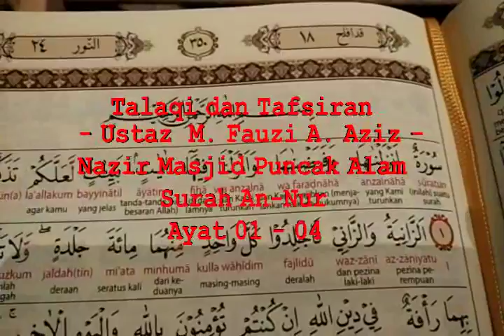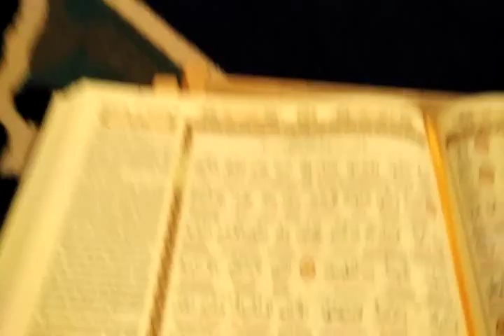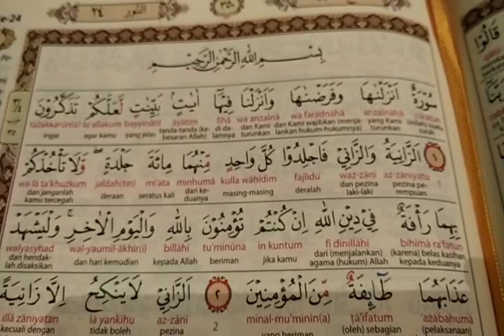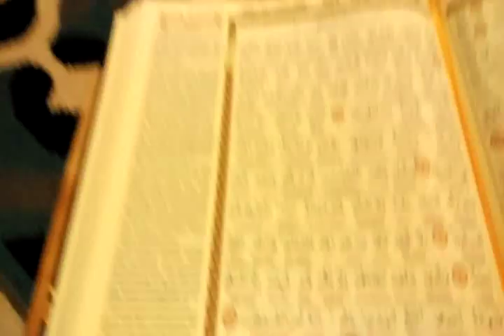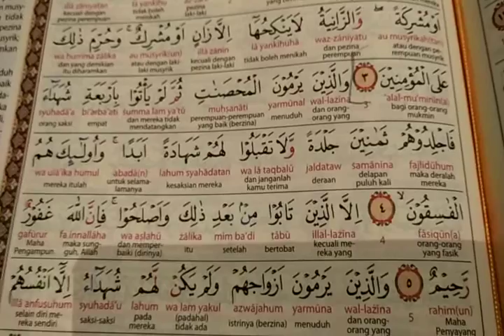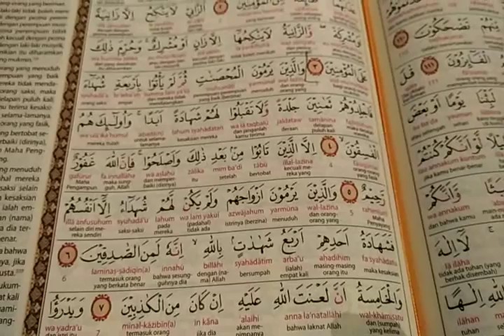Surah An Nur Ayat 01 hingga 04